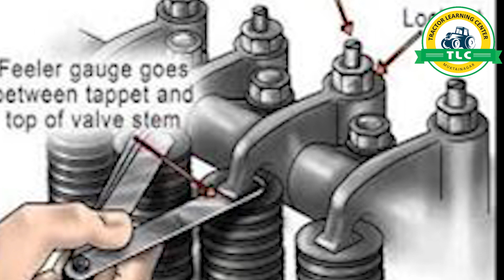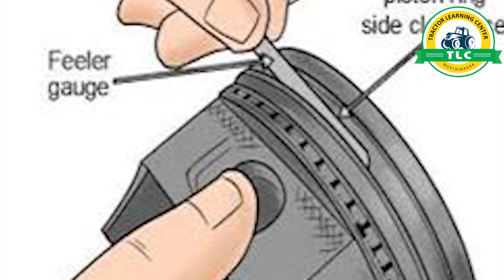Feeler Gauge l Uses of Feeler gauge